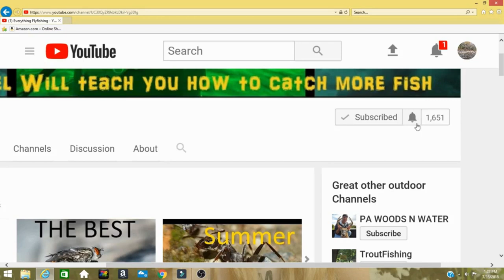Trout Unlimited RB chapter Oct 2018 meeting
We are going to be bringing you we hope every RB Winter Chapter of Trout Unlimited meetings. In this meeting we talk to officer Dirk Remensnyder and a cadet about changes it is very exciting and informative YOU DO NOT WANNA MISS THIS.